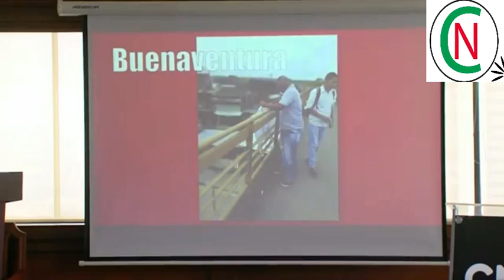La Procuraduría General de la Nación anunció que abrió 17 investigaciones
VÍA: CENTRO NOTICIAS